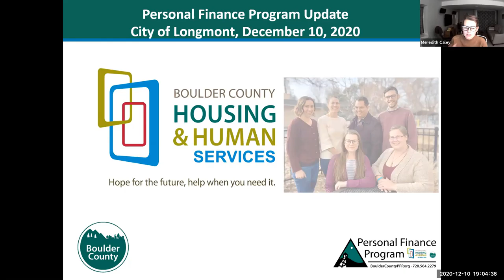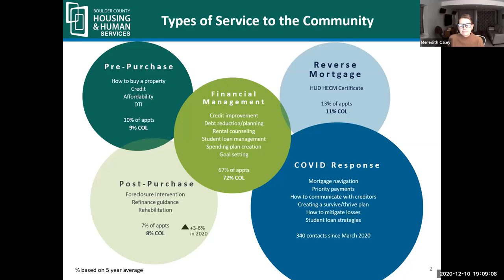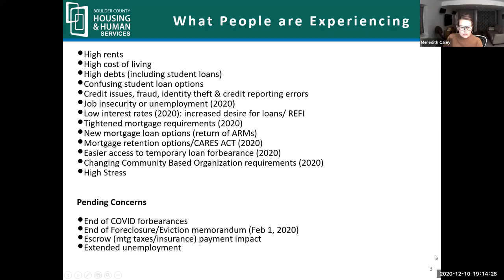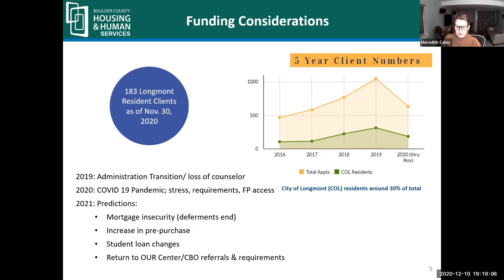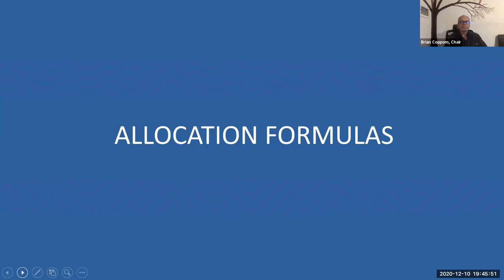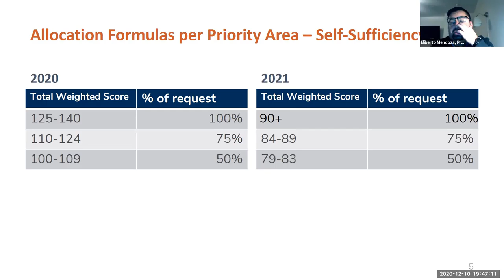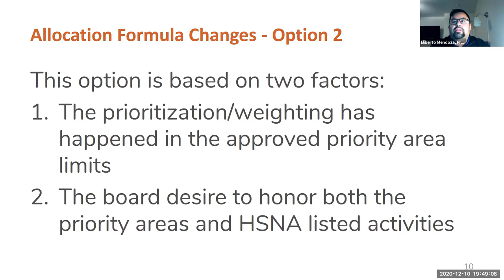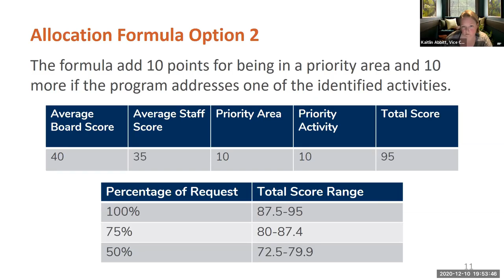Housing and Human Services Advisory Board Meeting December 10, 2020